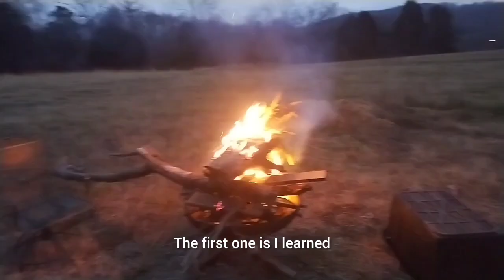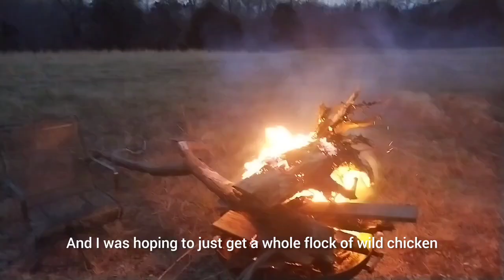January 2024 Blessings